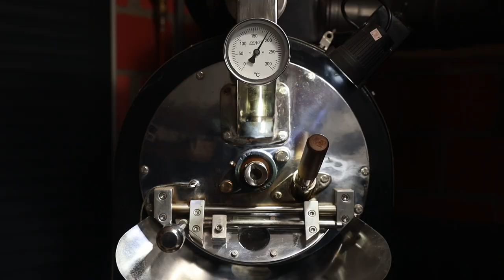ENTLEBUCHER SCHWARZES - das Original für Kafi-Schnaps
Kräftig, würzig, von der Sonne getrocknet, entwickelt der Arabica-Lempira in Honduras seine intensive, wilde Natur. Der originale Kafi-Schnaps der UNESCO Biosphäre Entlebuch. Angebaut in einer Mischkultur im
El Jilguero Nationalpark in der Finca San Pablo  zwischen Zitrusfrüchten, Avocado, Bananen und schattenspendenden Bäumen entfaltet er seinen unwiderstehlichen Geschmack. Da, in der Lenca-Kultur der Ureinwohner Honduras, wo sich der Weisswedelhirsch und Distelfink gute Nacht sagen garantieren Montgomery und Lila seinen gedeihlichen Anbau. Geniesse seine unwiderstehliche Urkraft aus 100 Prozent Arabica.